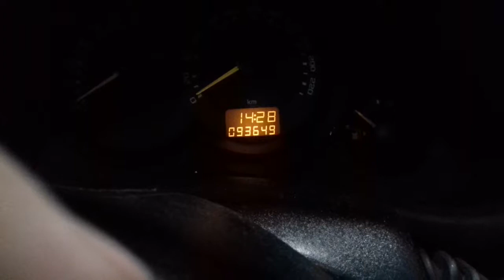Corsa 2011 com tranbulador quebrado